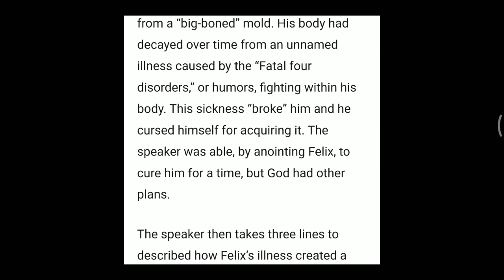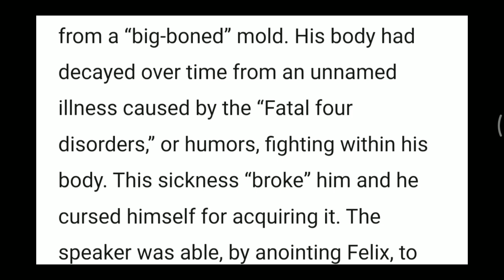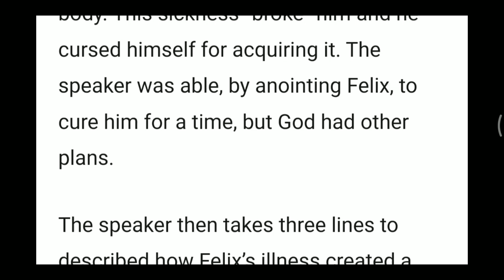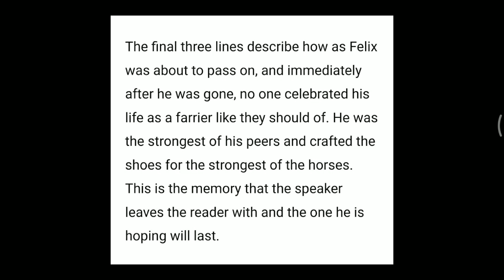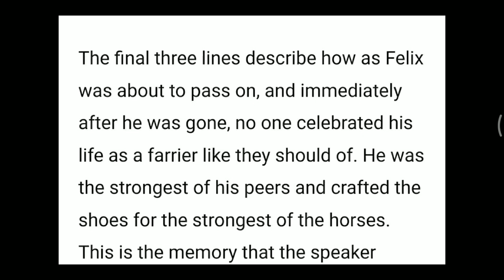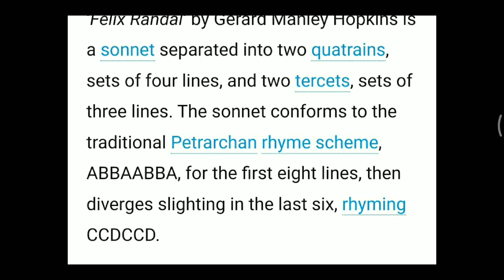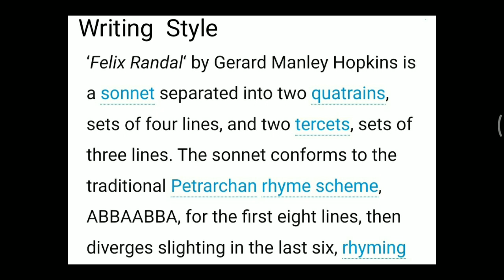Felix Rendal By G.M Hopkins // English Literature poem and prose